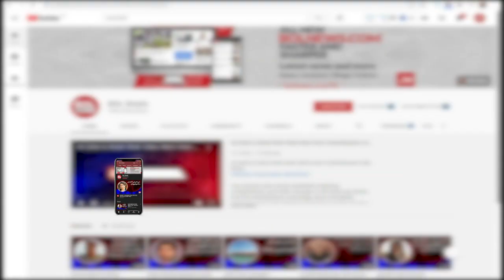Closing Ceremony of the First Campaign of Successful Youth Sports Drive | BOL Briefs